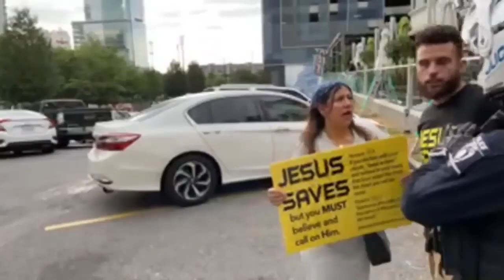Police removed the preacher from the Abortion campaign!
This is a trial clip by Faith Seekers of PNG.

Live and free and enjoy the vocals

Production at Kindeng Tea Jiwaka PNG